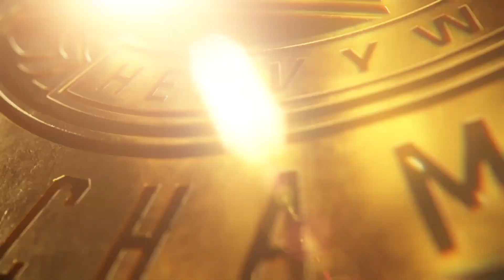WWE INTERCONTINENTAL TITLE MATCH EDDIE GUERRERO VS CHYNA PART 1